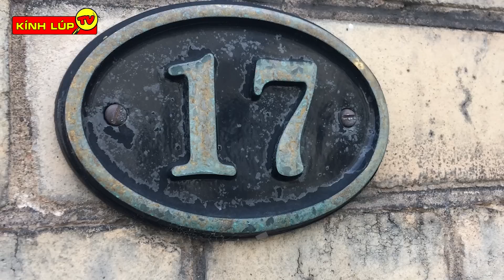🔥 10 Thứ Bị Cấm Ở Ý và Những Sự Thật Lạ Đời Nhất Khiến Cả Thế Giới Sốc Nặng | Kính Lúp TV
🔥Chào mừng các bạn đến với kênh KÍNH LÚP TV trong video ngày hôm nay chúng ta hãy cùng đến với:

Các bạn thân mến, ý luôn là một trong những quốc gia thu hút lượng khách du lịch hàng năm lớn nhất tại châu âu với những tòa nhà kiến trúc cổ xưa và phong cảnh đẹp tuyệt vời, tất nhiên mỗi nước đều luôn có những luật lệ riêng và đây cũng là một trong những quốc gia mê tín nhất nhì thế giới với vô số những luật kỳ lạ. Vậy đó là những luật cấm kì lạ tới đâu, hãy cùng kính lúp đi khám phá ngay trong video ngày hôm nay nhé.